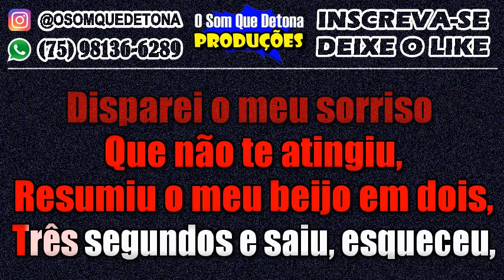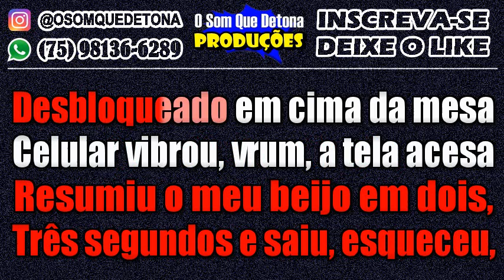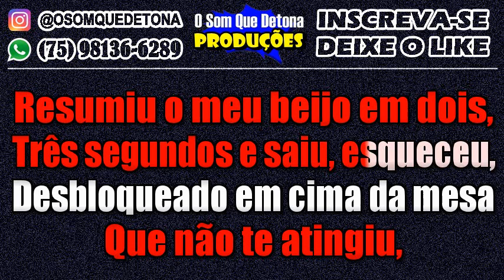KARAOKÊ DE FORRÓ - DESBLOQUEADO (DIEGO E VICTOR HUGO)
PRODUÇÃO: O SOM QUE DETONA
TECLADO: YAMAHA PSR E443 - KIT SAMPLES KONTAKT WESLEY SAFADÃO